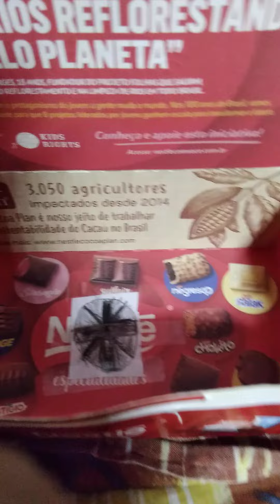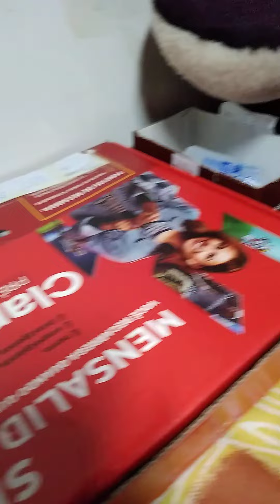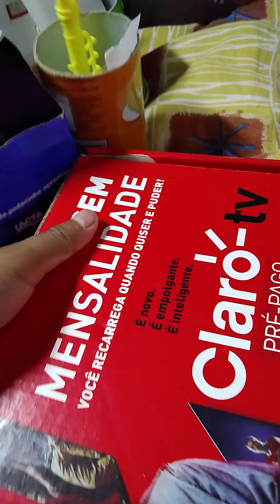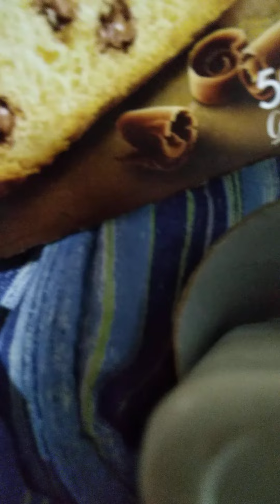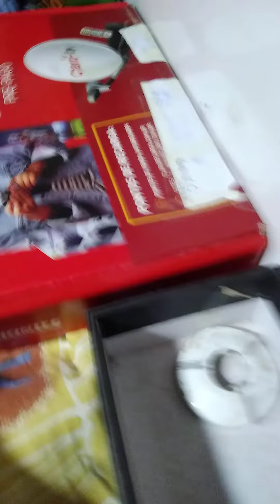as lavadoras Episódio 44 - o frio